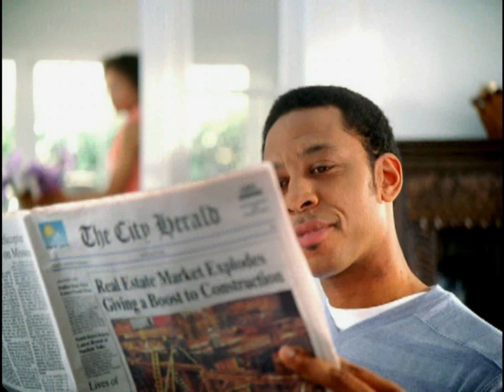K-Mart Commercial (Mother's Day) 2010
Commercial for K-Mart Mother's Day 2010 featuring Terrell Ransom Jr.